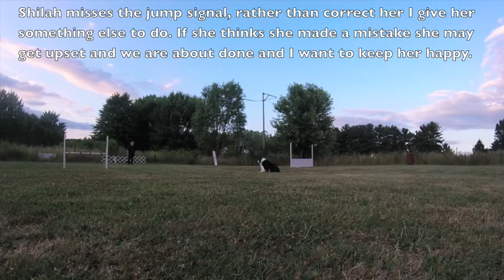Shilah 7 16 16 and others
All music maybe purchased on iTunes. No copywriter infringement intended. Working the dogs.